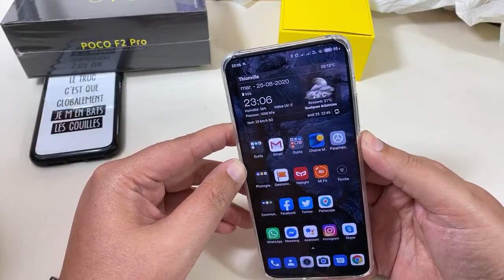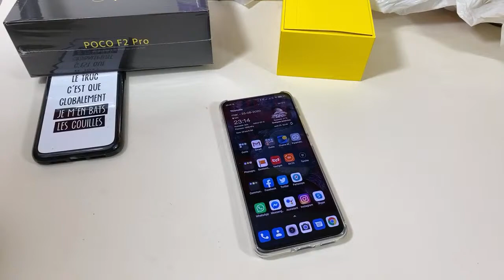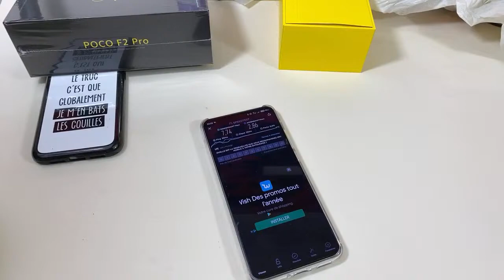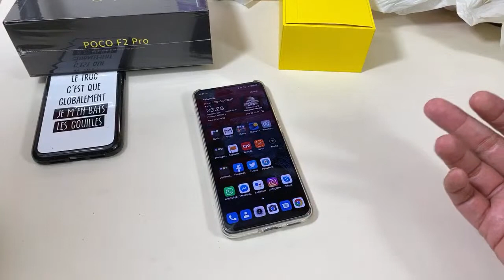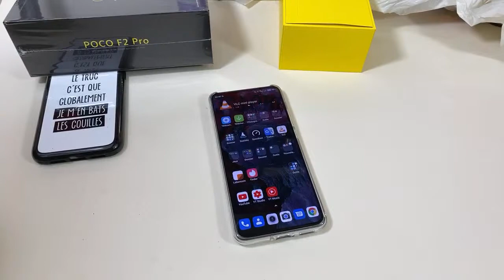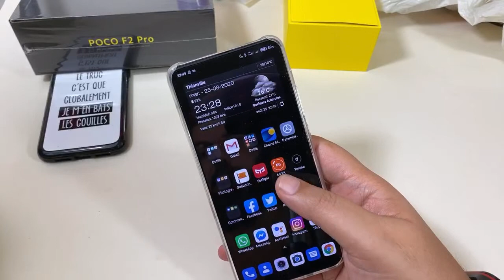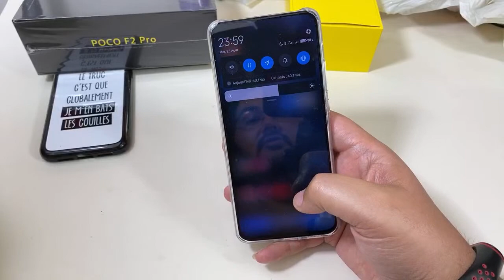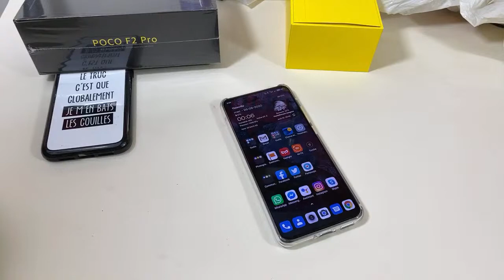Déballage Poco F2 Pro [Xiaomi]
***Lien D'achat Poco F2 Pro Sur Amazon

👉***Lien Pour toutes les videos en Podcast Merci A Podmytube eric v

MERCI A Tous